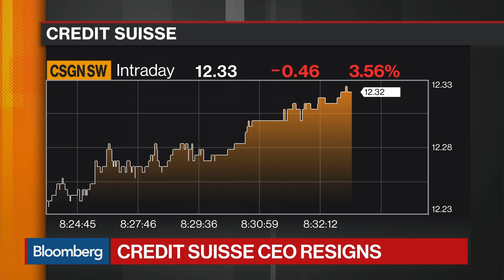What CEO Tidjane Thiam’s Resignation Means for Credit Suisse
Feb.07 -- George Karamanos, financial analyst at Keefe Bruyette & Woods, and Bloomberg’s Elisa Martinuzzi discuss the resignation of Credit Suisse Group AG CEO Tidjane Thiam and what it means for the bank and the shareholders. They speak on “Bloomberg Markets: European Open.”